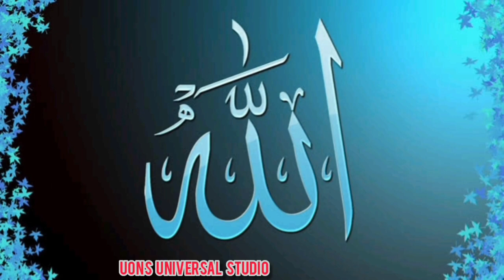Imran Khan as a Great Leader | 26 Years of Struggle | Fight for Freedom of Pakistan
This video is a dedication to the never ending and non tiring efforts of a greatleader imrankhan . It has been 26 long years since he formed his political party the Pakistan Tehreek-i-Insaaf generally known as PTI .

This man went through a lot of difficulties and hardships with a single aim i.e to bring justice to his countrymen against the corrupt and dishonest leaders who ruled Pakistan for over 3 decades.

May the tireless efforts of Imran Khan bring fruit and Pakistan be free from all the corrupt mafia's eating it from the inside. Ameen.

Credit: The original script of this video was published in PTI official video, which has been edited and re produced to pay tribute to Imran Khan.

Regards